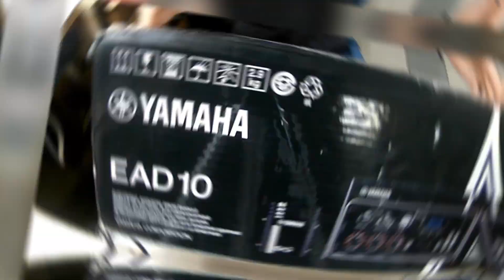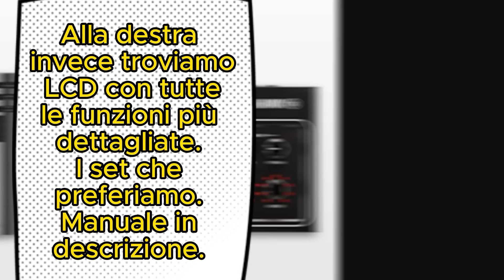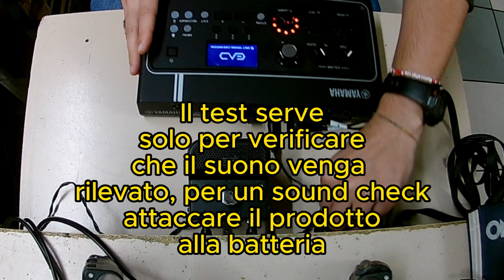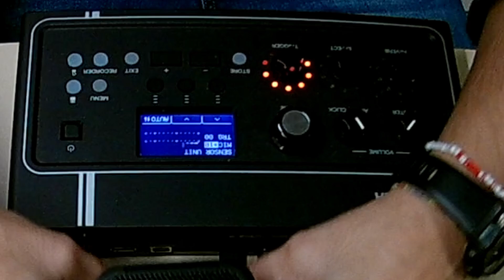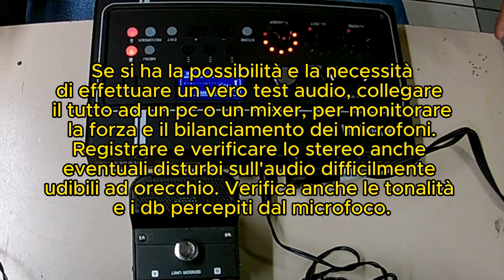EAD 10 YAMAHA TEST audio base trigger Sensor /microfoni senza attrezzatura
EAD 10 YAMAHA Sensore che permette la registrazione audio delle sessioni batteria. Spesso post registrazione si ascoltano problemi nel trigger sensor che non rileva il bass drum, fruiscii, anomalie del suono ecc.
Prima di portare tutto in assistenza o dare la colpa al EAD 10 meglio provare tutto manualmente fuori dalla batteria stessa, verificando prima l'integrita dei cavi.

Qui un breve check che tutti possono fare senza bisogno di strumentazione. Non è accurato in quanto a tonalità o balance, ma è funzionale per verificare il rumore ricevuto dalla macchina e sentito in uno speaker in LIVE.  Cosi da vedere se il problema posso essere veramente la macchina.

-- Ogni apparecchio ha una storia ed una soluzione --
Se tii sono stato utile, lascia un commento e metti un like oppure supportarmi.
- (offrirmi un caffè cliccando sul link.)

▼▼▼ RICAMBI RIPARAZIONE

DTX402 YAMAHA
EAD 10 YAMAHA
Trigger plus
KIT per apertura

Prima iscrizione 30 giorni gratis

★★★ MENU NAVIGAZIONE ★★★

00:00 anteprima
00:15 apertura
00:33 spiegazioni sensori
01:18 link manuale
01:28 raccomandazioni suono pulito
01:38 inizio controllo
03:49 Info per fare un check suono di qualità
04:00 iscriviti